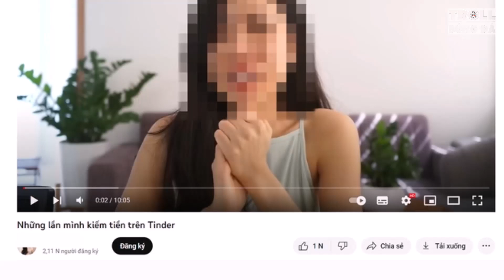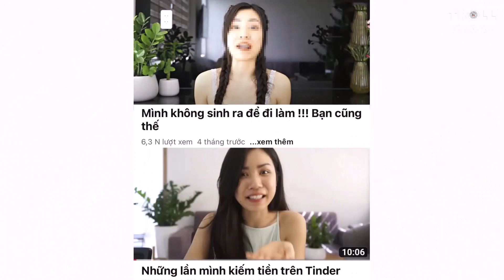U23 Việt Nam, HLV Troussier và chuyện cô gái kiếm tiền trên Tinder | Troll Bóng Đá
500 ae tham khảo các mẫu Polo, áo thun thể thao xịn xò